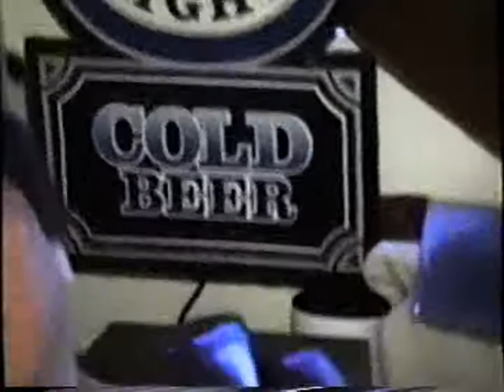Mr. LAM ARGUING ABOUT MICHILIN & GOODYEAR TIRES.... PT 1 of 2.mpg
Part 1 of 2 .Here is another classic Mr. Lam video,. Mr. Lam had 4 cars,. and no family to drive around. go figure,. anyway,. here he is out in Mississauga at Angry Aaron's Apt. he is arguing over some tires that need changing on his car Hector Pilar from Miami is in this video segment too I don't know what else to say. a total useless you tube video that will get lots of attention because it is on thetorontomaddog channel and because the people watching this channel are demanding more Mr. Lam Tin Pui you were the greatest landlord that ever lived God Bless you .Please post comments on another Tin Pui Lam video,. and GOD BLESS THE TORONTO MAD DOG